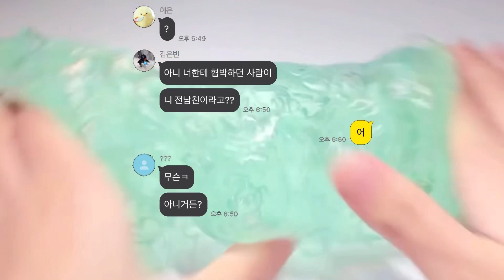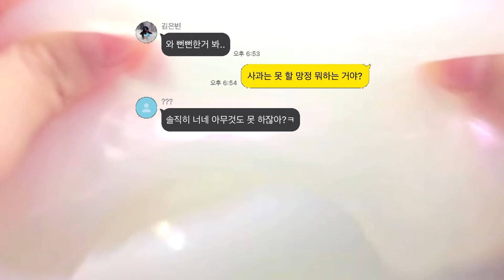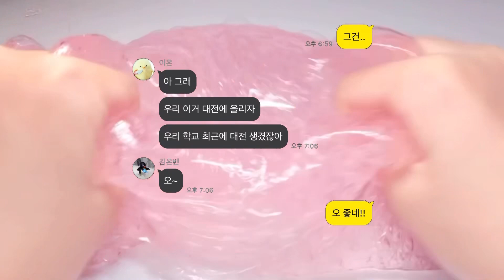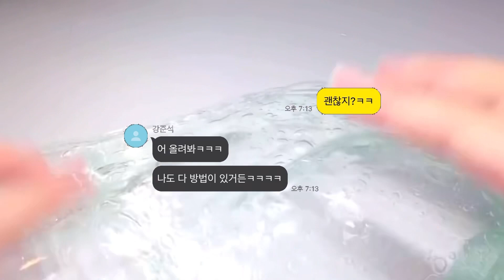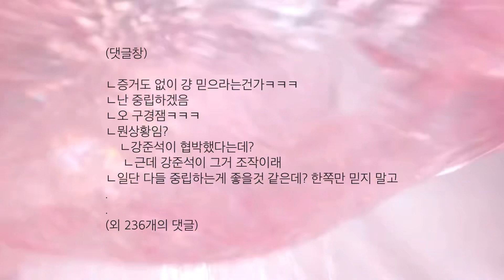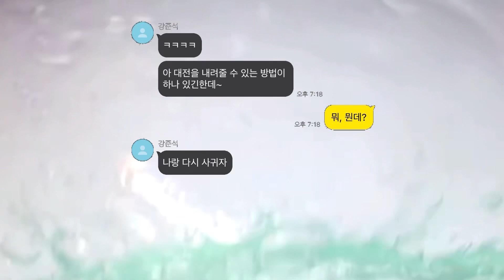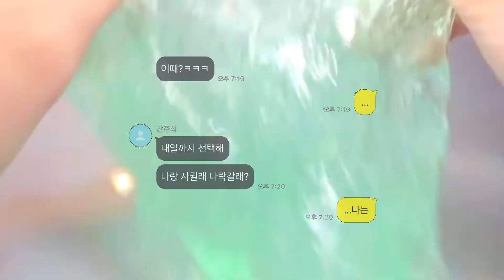[픽션]E2 협박문자를 보낸 사람이 전남친이다💔 :: 픽션 :: 픽션시액 :: 픽션시리즈 :: 픽션시리즈액괴 :: 픽션액괴 :: 시액 :: 시리즈액괴